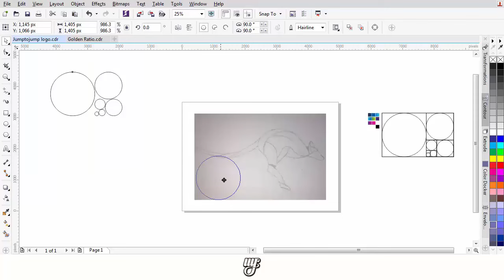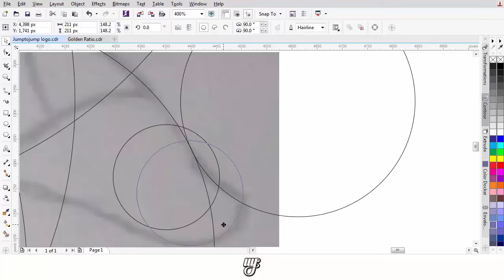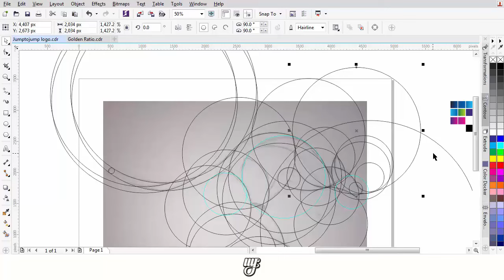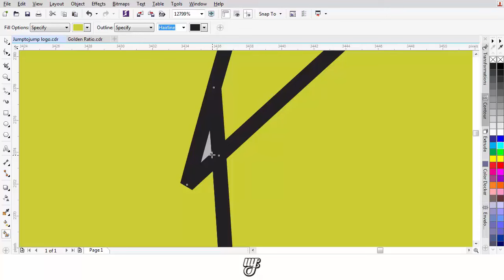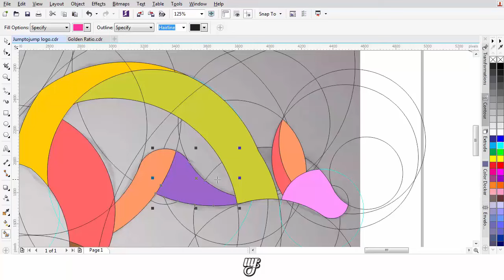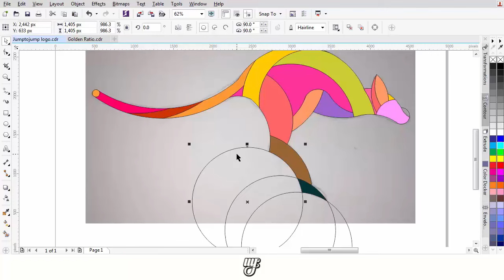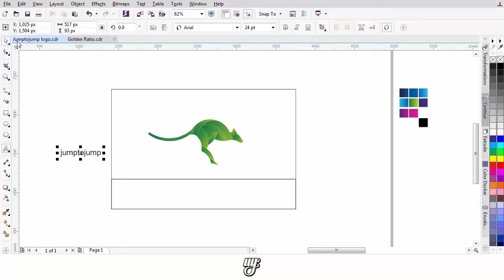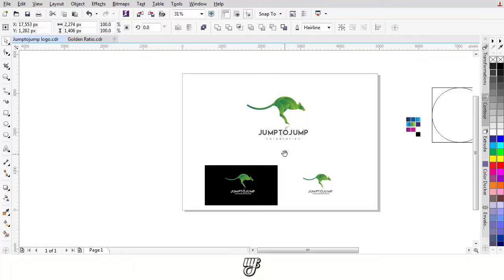How To Create Your Own AWESOME Logo Using Corel Draw | Tutorial #6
Description:
To create a quality logo design , we must know in advance about any icon that will be used, the color gradation will be used and of course the font . This time it is a tutorial on how to create the best logo using Corel Draw x7 , you can try using other Corel Draw . Good luck

Thanks for all comments in my channel or my video.

My business Link!

My private Link!

Line: maadun

Muhammad fuady